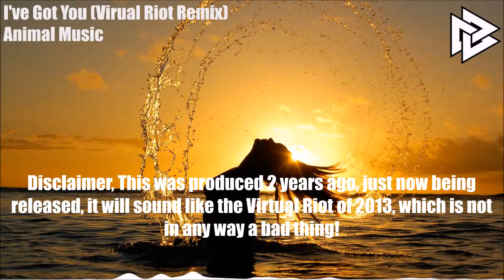Animal Music - I've Got You (Virtual Riot Remix)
Hey everyone! Today we have an awesome song from Animal Music and Virtual Riot! If you enjoyed this song, be sure to support us by liking and sharing this with your friends, as well as checking out the links below to help support the artists and find more great music.
Remember to comment with some constructive feedback if you have time!

We also have an Instagram @DailyDubDose